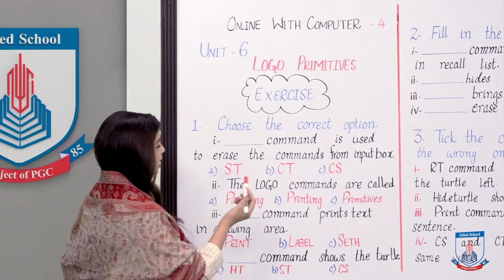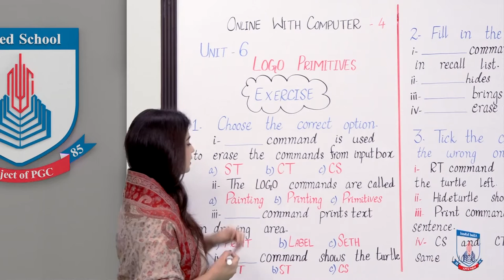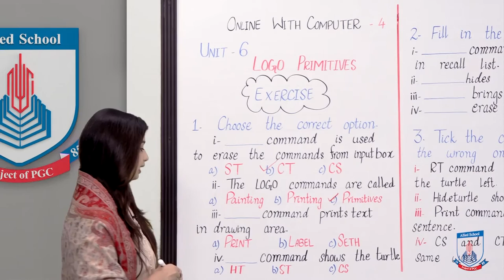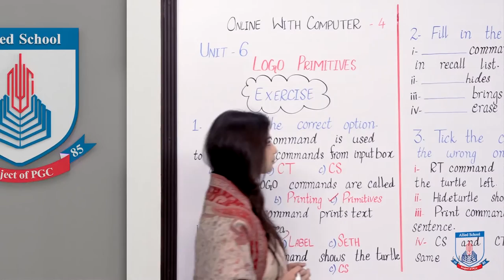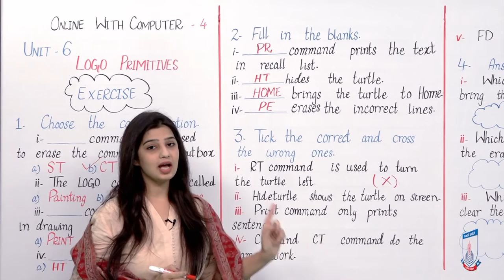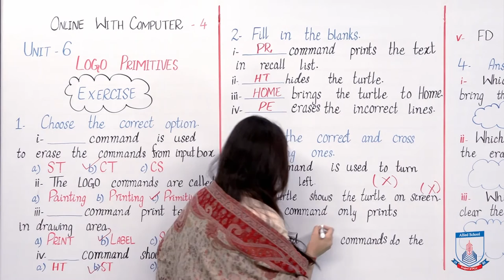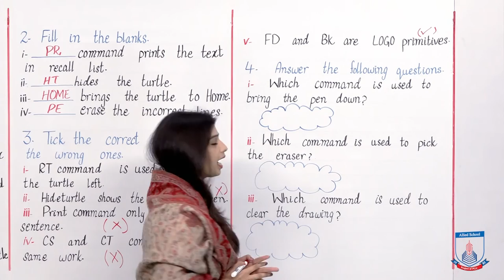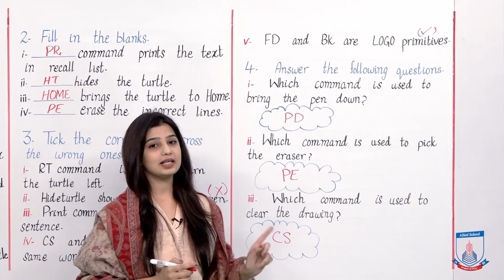Class 4 - Computer Studies - Chapter 6 - Lecture 5 Logo Primitives Exercise - Allied Schools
This lecture includes the exercise of Unit no 6, LOGO primitives. Question number 1 to 4 i.e MCQs, F/Bs, True/False, Short Questions(1-4)